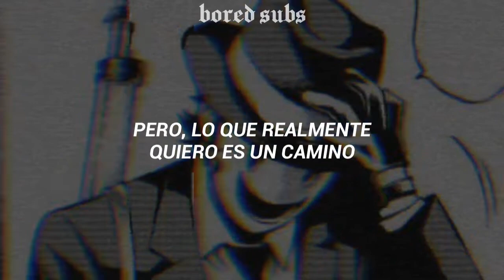Ghostemane - Crime Time [Sub Español]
✨Bienvenidos✨

✨Si hay errores, puedes comentarmelo✨

💖Lyrics:

[Intro]
Out

[Chorus]
I been livin' a lie
They told me to never give in and fight for whatever you want in life
But what I really really want is a one way
Free ride right into the next life with the next knife
I see anywhere near me or in my vicinity
Count down the days

[Bridge]
Out

[Outro]
(So many promises)

💙Hashtags y Tags a ignorar💙

-Ghostemane
-Crime Time
-Fear Network II
-Edits
-Video Oficial
-Traductor
-Sub Español
-;; Bored
-Traducción al español
-Lyrics
-Sub Español
-Crime Time lyrics español
-Crime Time oficial audio
-Crime Time oficial vídeo
-lyrics español